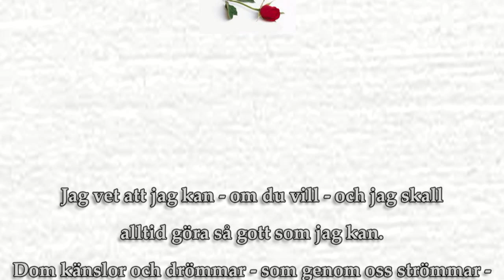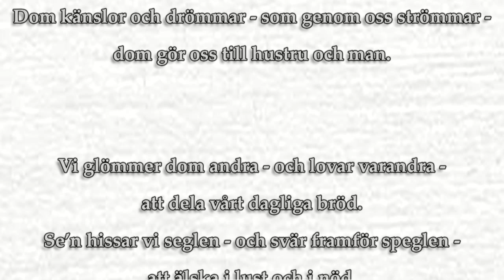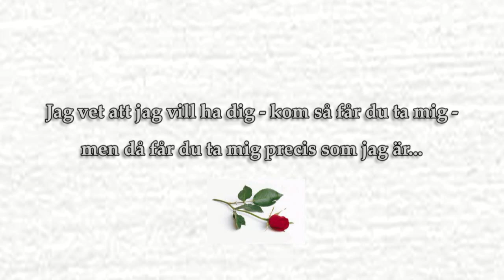Jag Vet Att Jag Kan.